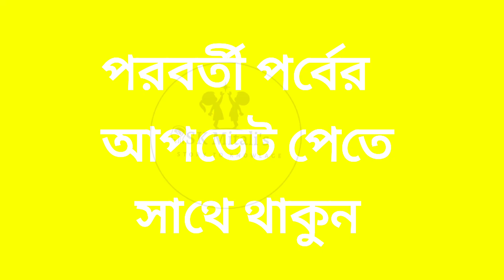ICT Olympiad Bangladesh/আই সি টির যত পূর্ণরুপ/Quiz / General knowledge/পর্ব-১৫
আই সি টি অলিম্পিয়াড ২০২২ এর ৬ টি ক্যাটাগরি সিলেবাস ভিত্তিক সকল প্রশ্ন।৫০ পর্বের সিরিজ ভিডিও।তথ্য ও যোগাযোগ প্রযুক্তি (ICT) সংক্ষিপ্ত প্রশ্ন- উত্তর থেকে নিয়োগ পরীক্ষায় আসা প্রশ্ন সমাধান, তথ্য ও যোগাযোগ প্রযুক্তি (ICT) সংক্ষিপ্ত প্রশ্ন- উত্তর জীবনী A To Z সহ সকল প্রশ্ন সমাধান
নিয়োগ পরীক্ষা পরীক্ষা প্রস্তুতি ,যে কোন প্রতিযোগিতার উপযোগী প্রশ্ন সমাধান।